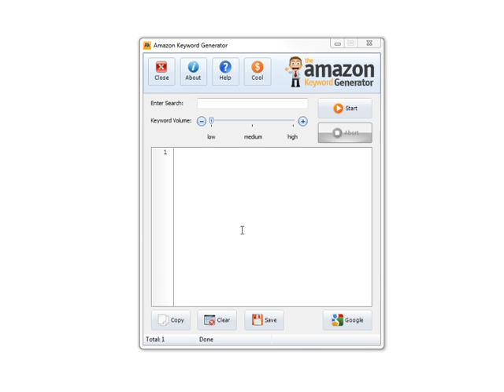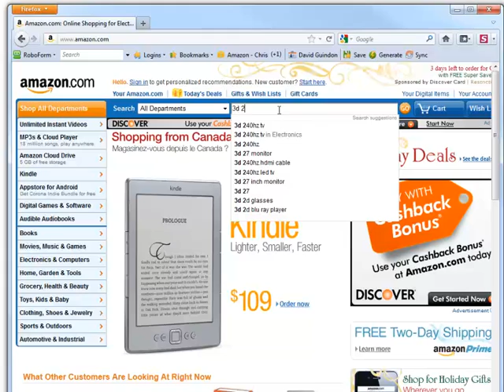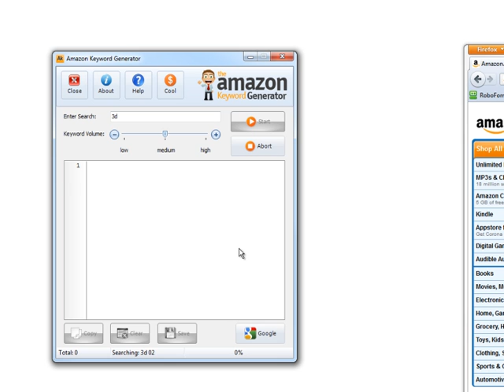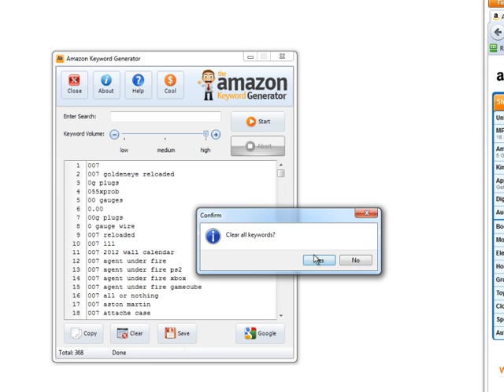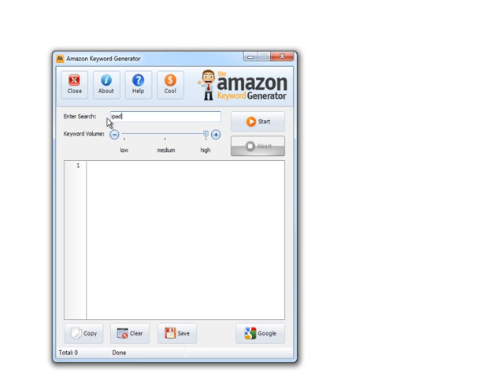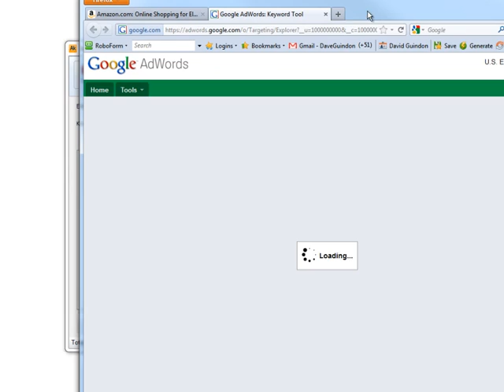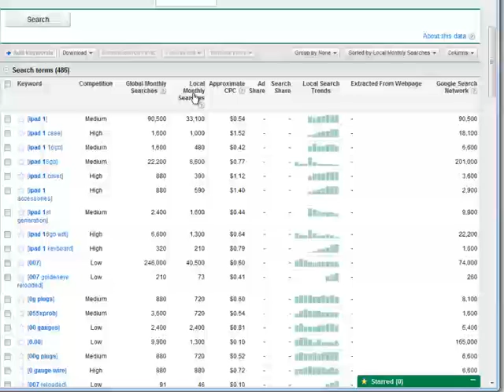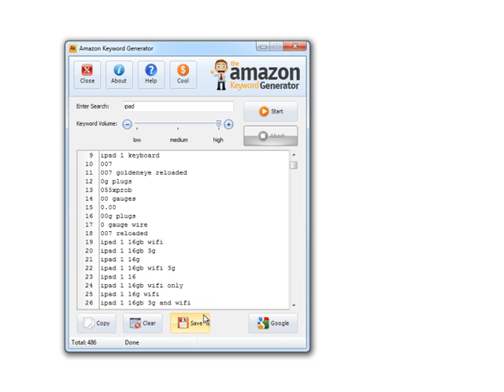Azon keyword generator